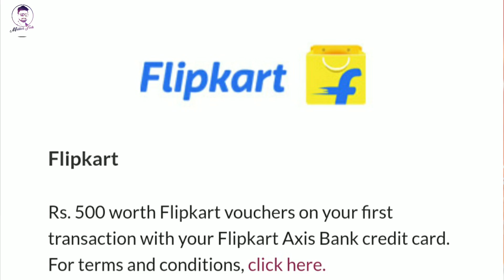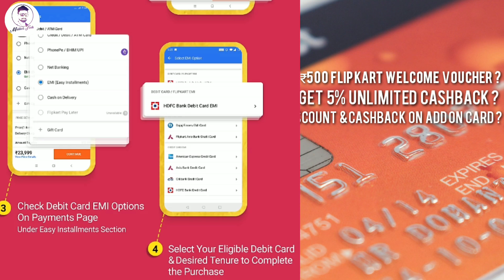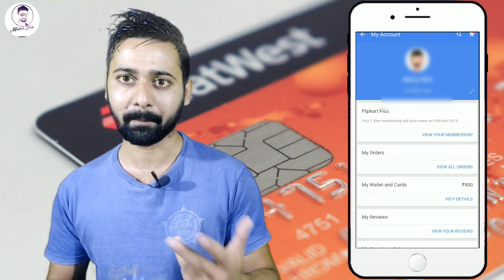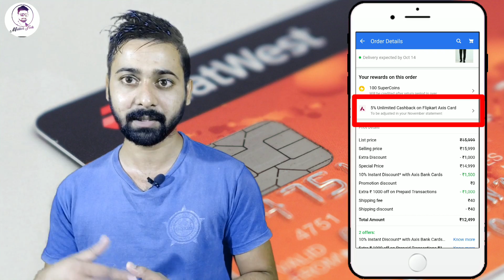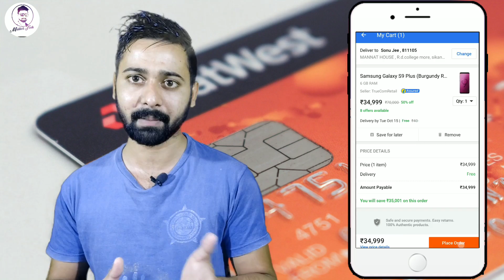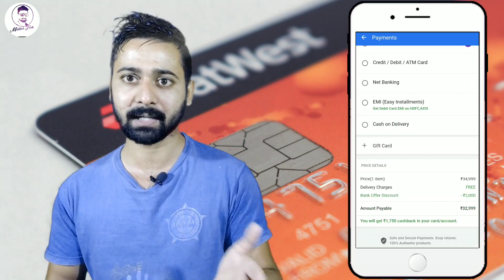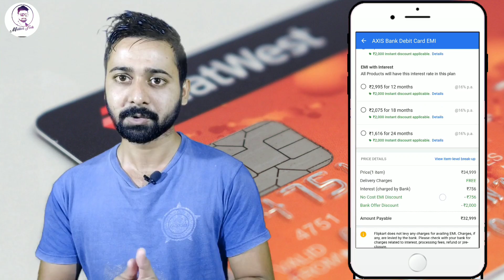Flipkart Axis Bank Credit Card 5% Unlimited Cashback कब मिकेगा ? Flipkart Credit Card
Flipkart 5%  unlimited cashback kab milega, flipkart 500 voucher kiase redeem kare.

Flipkart-Axis Bank partner to issue 1 million credit cards by mid-2020, will offer unlimited cashback.

जुलाई में यह कार्ड जुलाई के महीने में कुछ चुनिंदा ग्राहकों को मुहैया करवाया जाएगा और आने वाले हफ्तों में सभी कस्टमर्स के पास यह कार्ड होगा। इस कार्ड में ग्राहक को कैशबैक की सुविधा मिलेगी और यह हर महीने ऑटो-क्रेडिट हो जाएगा।